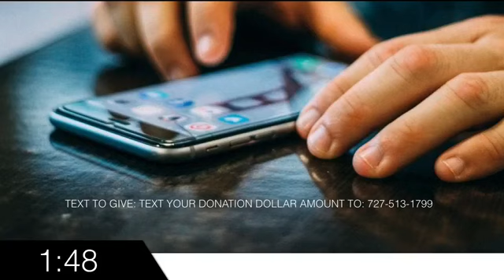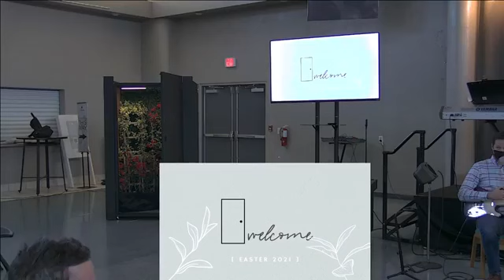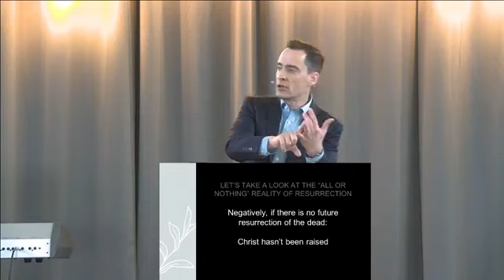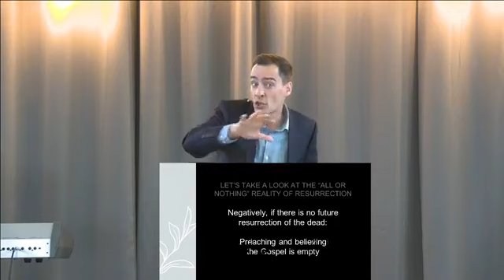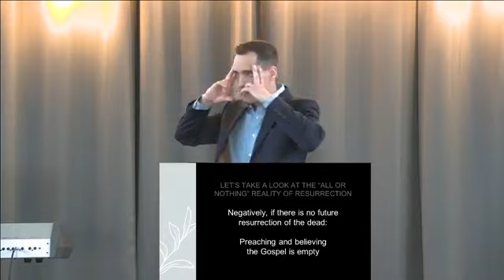April 4, 2021 - Easter Sunday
Theme: Resurrection: All or Nothing

Let’s take a look at the “All or Nothing” reality of resurrection:

• Negatively, if there is no future resurrection of the dead,
o Christ hasn’t been raised.
o Preaching and believing the Gospel is empty.
o Christian testimony lies about God.
o Faith in Christ is useless.
o Sin still reigns over us.
o Believers who have died are eternally lost.
o Everything about our existence has been a waste.

• Positively, if Christ has been raised from the dead,
o We will experience resurrection like him.
o Believers experience life after death.
o Sin has been defeated.
o Faith in Christ powerfully transforms us.
o We testify the truth about God’s work.
o Preaching and believing is essential.
o Our entire existence finds meaning in Christ.

Main Idea: As believers, Christ’s resurrection must control every facet of our existence.

Application Questions:
• Why do people deny the resurrection? Why would a supposed believer deny the resurrection of the dead (v. 12)? What proof do vv. 1–11 provide for the resurrection?
• Which of the negative corollaries stands out to you the most if there is no resurrection? Why so?
• Since there are people who believe in God apart from belief in the resurrection of Jesus, how and why is faith completely empty and useless if Christ hasn’t been raised?
• Is the main idea that “Christ’s resurrection must control every facet of our existence” too strong a statement? If not, what ramifications does that have for your life, and the decisions you are making, right now?